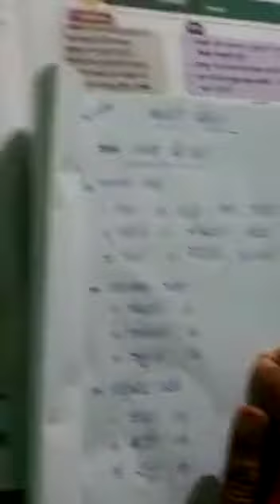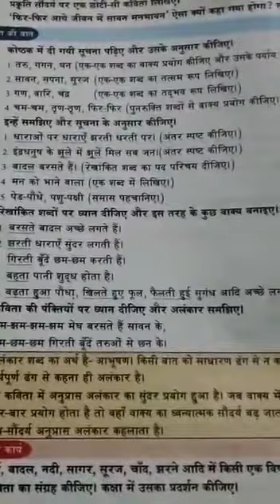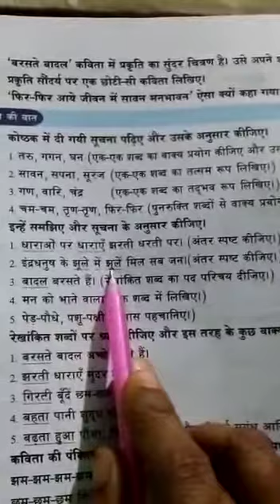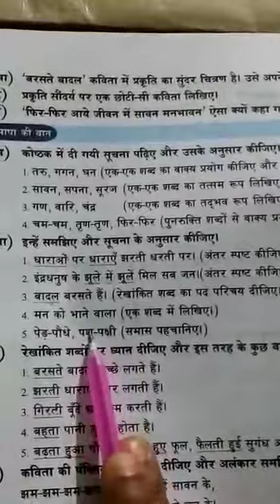10th class Hindi -Barsathe Baadal- Language exercises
Video from Ramana English State Fame